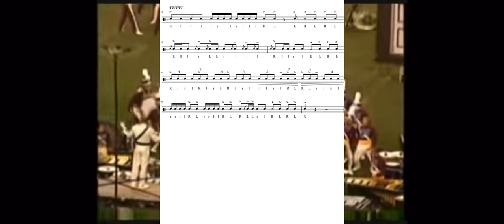Cadets 2005 “Vocal Drum Break” ‘W/Sheet’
Video was used from Mangadoood

Music from Cadets Drum and Bugle Corps